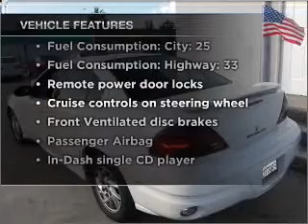2003 Pontiac Grand Am - Santa Ana Ca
Year: 2003
Make: Pontiac
Model: Grand Am
Trim: SE1
Engine: 3.4 liter 6 cylinder 12 valve
Transmission: Automatic
Color: White
Mileage: 101600
Address:
2423 South Main Street
Santa Ana, C